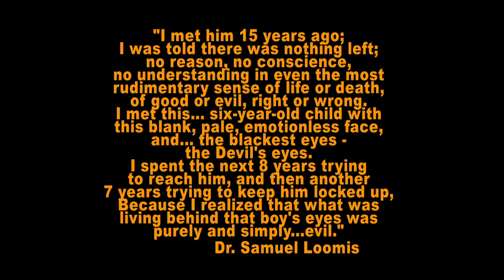Halloween Ends Review: Where Hollywood is Taken Seriously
This is Where Hollywood is Taken Seriously's review for "Halloween Ends." All images in this video are the property of the studios that made the movies.